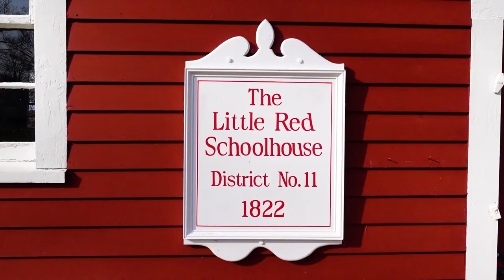DAY 1348: Jaffrey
Jaffrey, New Hampshire